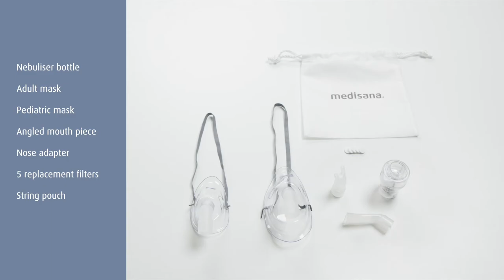medisana Inhaler IN 530 - english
The inhaler IN 530 is used for the specific treatment of diseases of the upper and lower respiratory tract. Due to the high proportions of respirable aerosols, the device is particularly effective. In addition, it has a high efficiency due to innovative micro-compressor technology. The inhaler is equipped with a wide range of accessories and allows inhalation with mask, mouth piece or nose piece - also ideal for children. The battery is rechargeable.

More inspiration and themes around a healthylifestyle can be found here